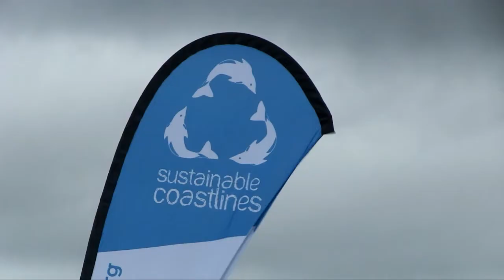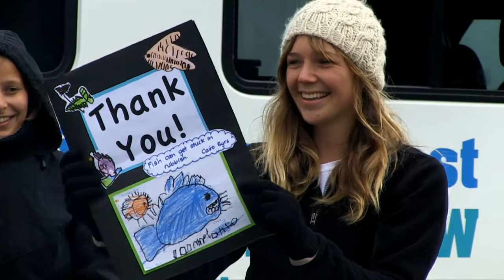How to clean a beach...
Sustainable Coastlines travel our shores educating our kids and cleaning up our beaches as they go..